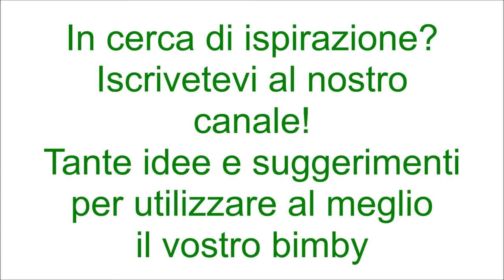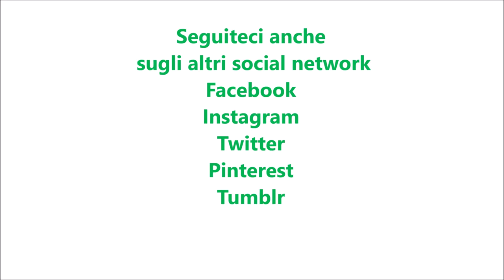Crostata con marmellata di ciliegie per bimby TM6 TM5 TM31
Ingredienti:
500 g di farina di tipo "00"
180 g di zucchero di canna
8 g di lievito per dolci vanigliato
170 g di yogurt greco o yogurt bianco
70 g di olio di semi di girasole
la scorza di un limone
2 uova
1 pizzico di sale
1 bustina di vanillina
marmellata di ciliegie q.b